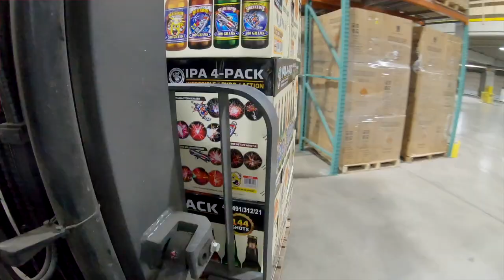Why is Winco Fireworks the Best Choice When Starting a Fireworks Business?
Ready to make some BOOM-in' business?  🧨

Look no further than @WincoFireworks, the #1 consumer brand of fireworks and exclusive distributor of Black Cat® Fireworks for over 40 YEARS!

Get the best of the best with a dedicated sales rep and easy shipping from our warehouse locations near you.

Just fire up that order!  🎆